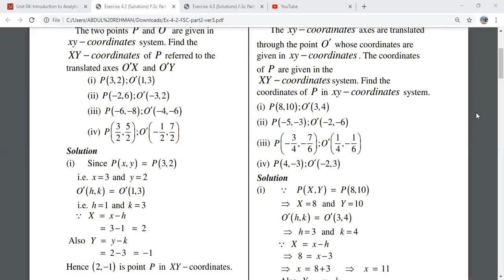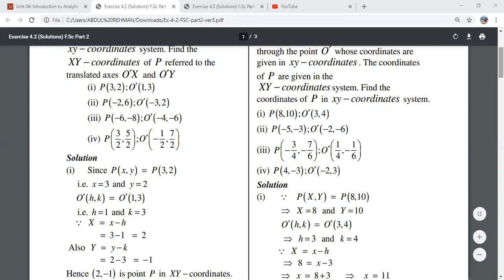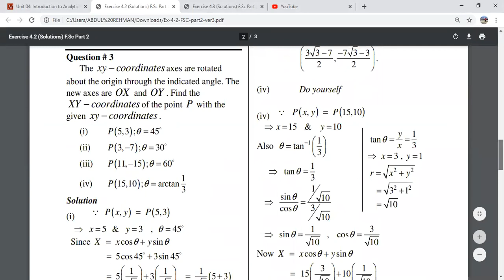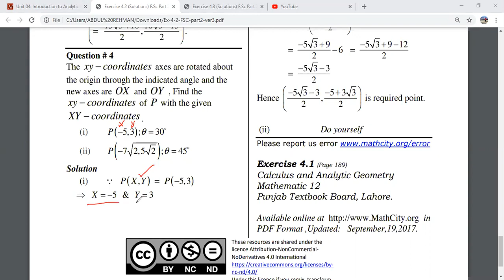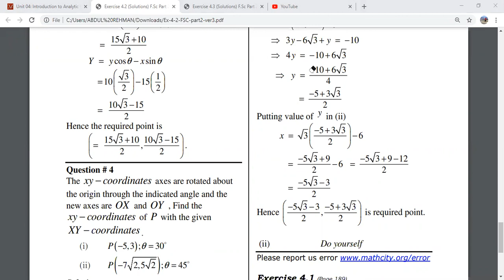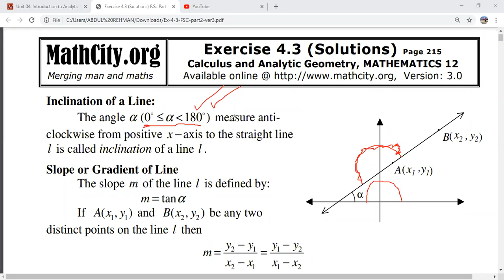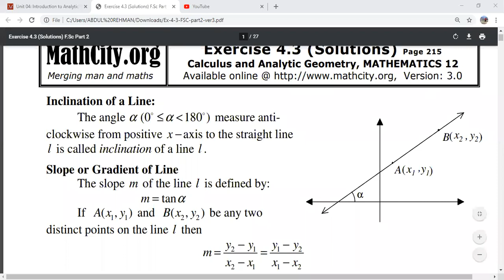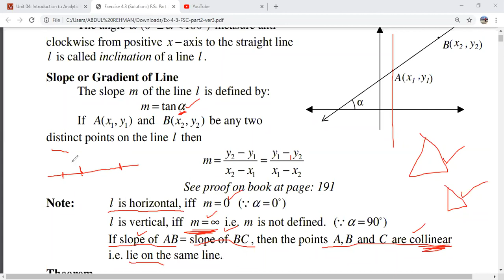Analytical Geometry second year 4th chapter (4.2 ) Full